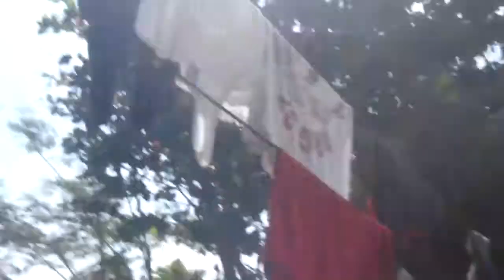Esparing in ALICOS HOUSE